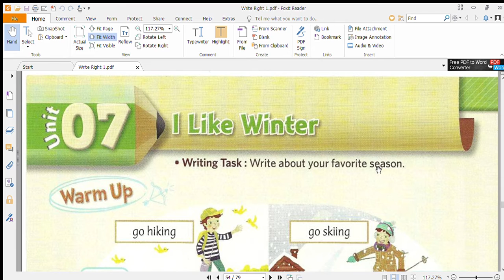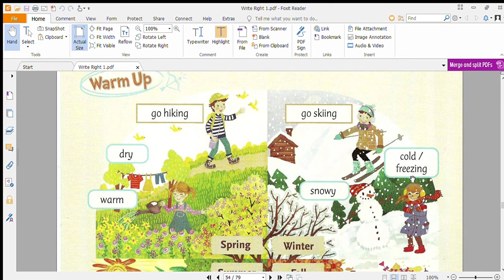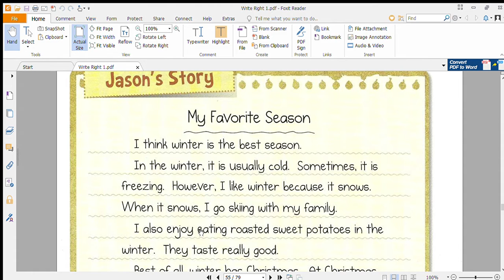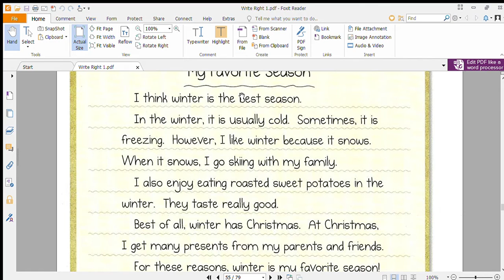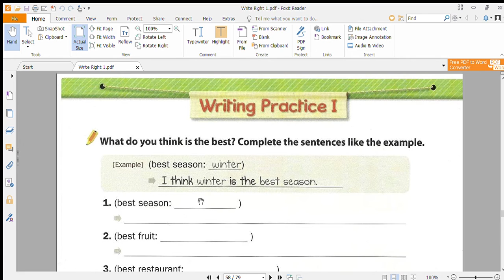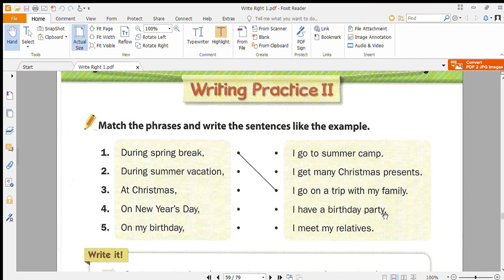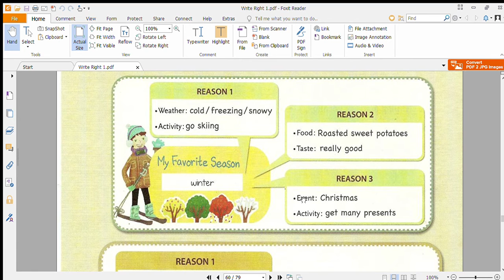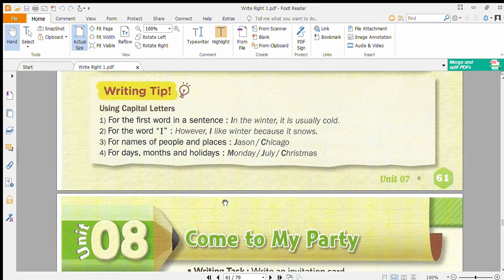Writing Course I like winter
Writing Course -  I like Winter - Expository Writing